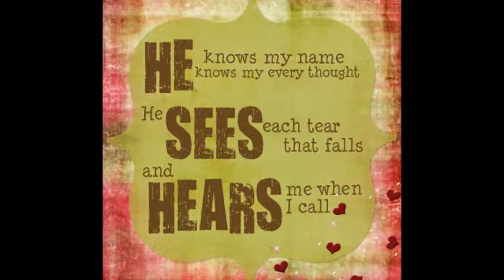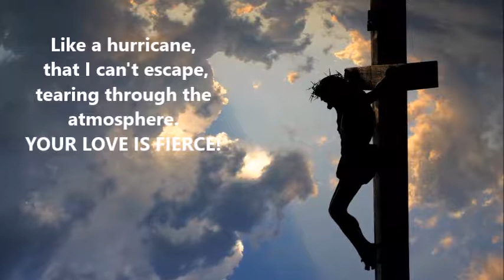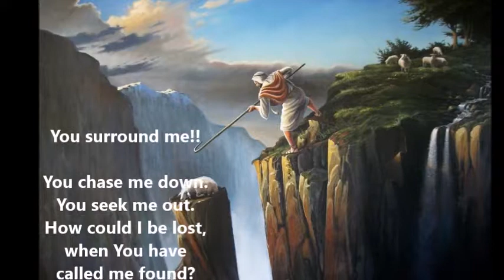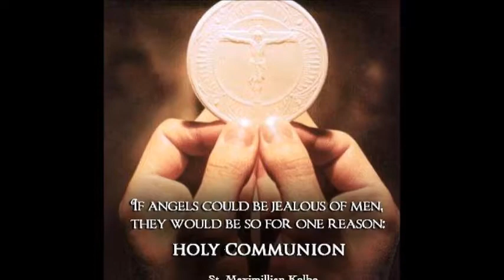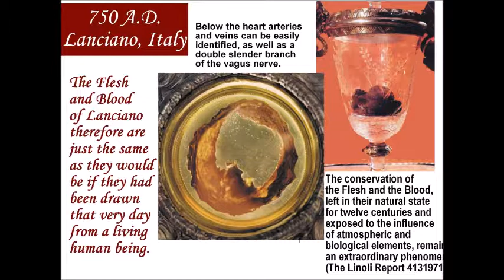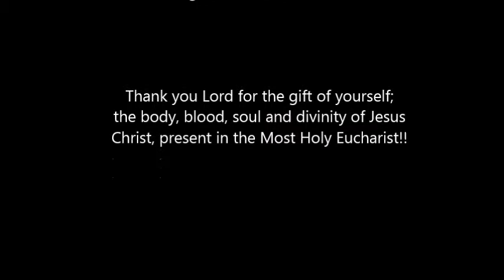Fierce- Jesus Culture- Let it Echo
Feeling very blessed that I was able to take this awesome music and share my faith in regards to Jesus' true presence in the Holy Eucharist.